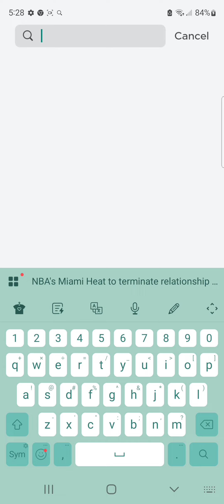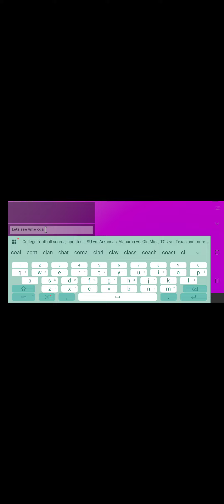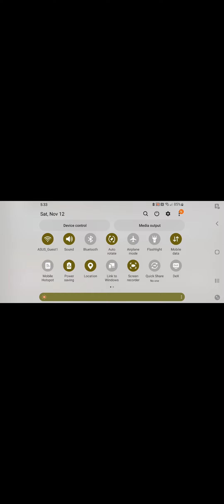November 12, 2022